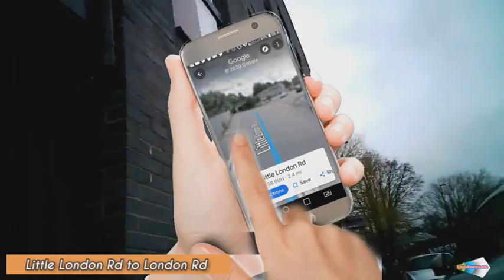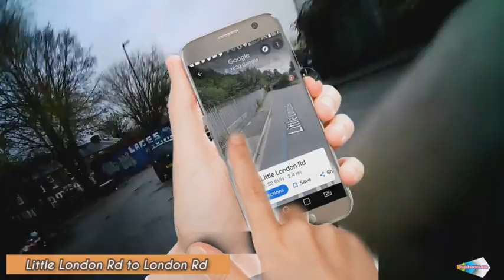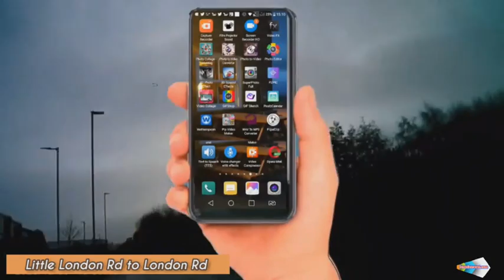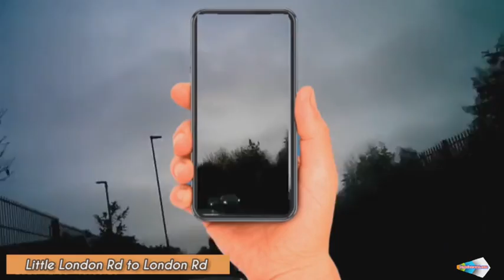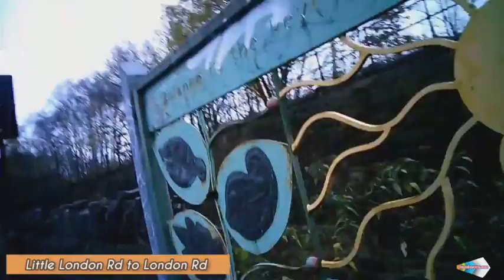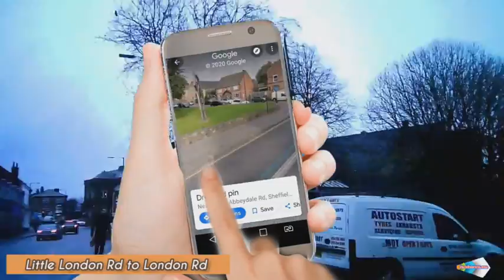A walk from Little London Road to London Road Sheffield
A walk from Little London Road to London Road Sheffield Yorkshire an interesting urban walk through a northern city